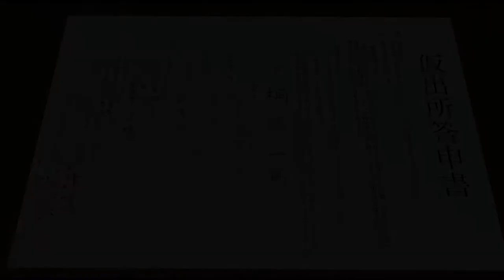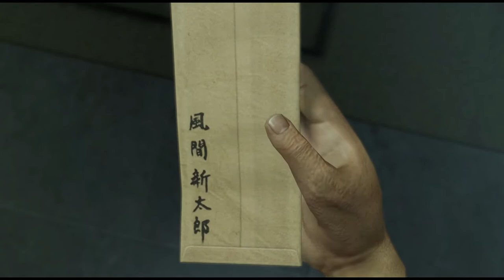【殷斯特】02/01 PC 人中之龍 極 - 第二章